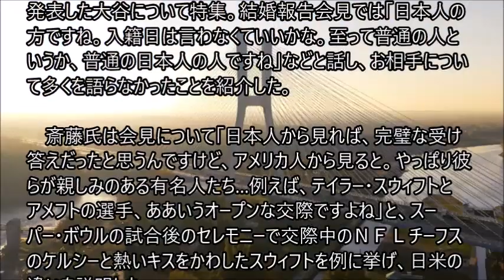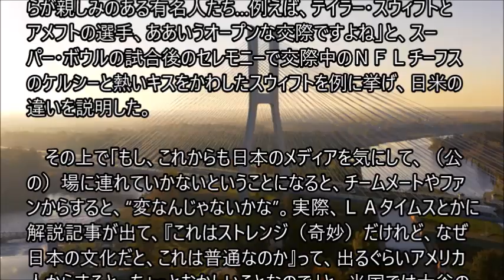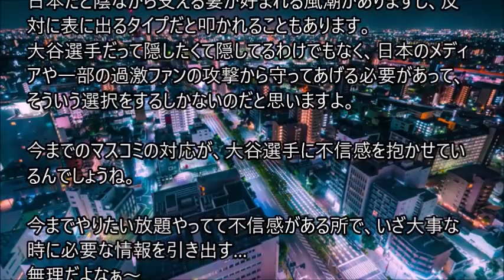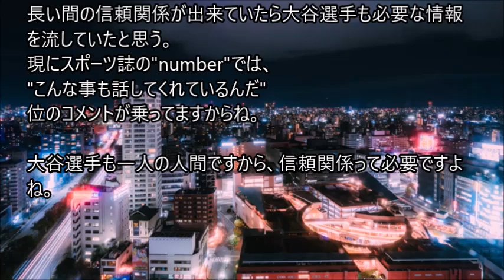「サンジャポ」お相手を語らない大谷翔平「アメリカ人からするとおかしい」東大大学院准教授が指摘「ここまで隠すのは…」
東京大学大学院准教授の斎藤幸平氏が３日、ＴＢＳ系「サンデー・ジャポン」に出演。電撃婚を発表した大谷翔平投手について言及した。　番組冒頭で、日本人女性との結婚を発表した大谷について特集。結婚報告会見では「日本人の方ですね。入籍日は言わなくていいかな。至って普通の人というか、普通の日本人の人ですね」などと話し、お相手について多くを語らなかったことを紹介した。

斎藤氏は会見について「日本人から見れば、完璧な受け答えだったと思うんですけど、アメリカ人から見ると。やっぱり彼らが親しみのある有名人たち…例えば、テイラー・スウィフトとアメフトの選手、ああいうオープンな交際ですよね」と、スーパー・ボウルの試合後のセレモニーで交際中のＮＦＬチーフスのケルシーと熱いキスをかわしたスウィフトを例に挙げ、日米の違いを説明した。。。